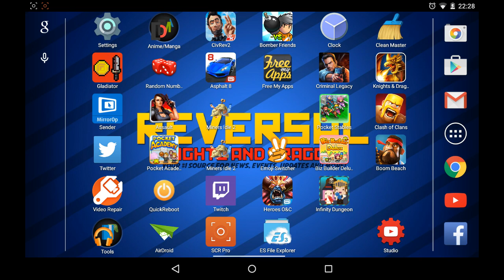Boom Beach - Task Force Tour! Operation "Curtain Call" | Task Force Attack Series!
Boom Beach Task Force Attack Gameplay with Reversal, Today we do Operation Curtain Call the Nineteenth Task Force Operation in Boom Beach! This video will include Task Force Attack Strategy Gameplay.

TASK FORCE ATTACK INFORMATION
OPERATION "CURTAIN CALL"
- Difficulty: Impossible
- Power Cores: 6
- Intel Cost: 420
- Force Point: 1100

Team Reversal (LURC9Y0) - Proudly presents the Task Force Tour!
Every Task Force Tour Episode will cover a harder episode for the operations we attack.
Presenting you with a Task Force Attack on every episode!

Full credit for the use of music goes to their respective artists or sources with permission:

Label: Nextgen Records

SOCIAL MEDIA / IN-GAME LINKS

- Task Force
Redemption (V2VJ8)

I'm only using Android, not iOS

- Recording Software
Microphone: Audacity (Free)
SCR Screen Recorder PRO ($1,99)
Computer Screen: Camtasia 8

FINAL WORDS

Your #1 Source for new Clash of Clans, Boom Beach and Knights & Dragons content welcomes you!

Thank you for taking your time reading this, Hopefully I'll see you soon in the next video!